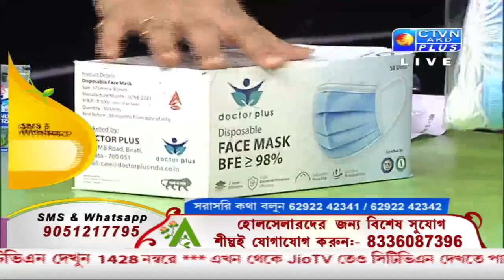ABORON EXCLUSIVE CTVN_07_07_2021 - 11:00 AM